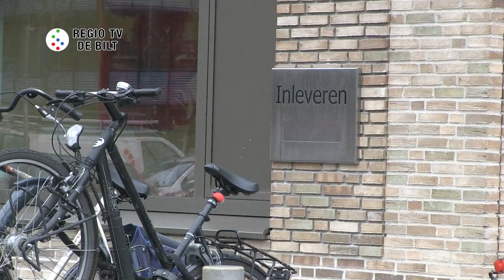Oog op De Bilt - Bieb dicht op donderdag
De bibiotheek aan het Lichtruim in Bilthoven gaat vanwege bezuinigingen vanaf 2016 op donderdag dicht. Regio TV De Bilt maakte er een kort item over.